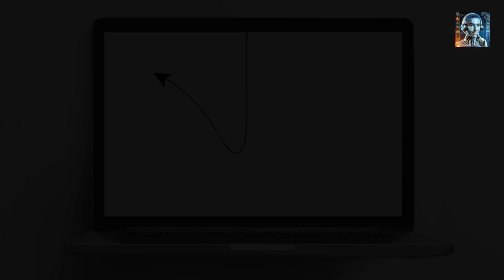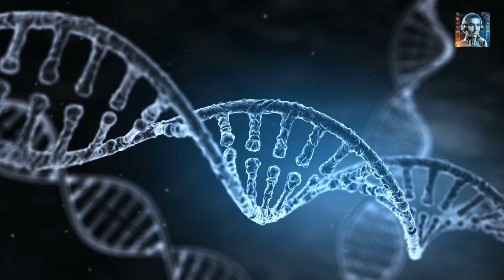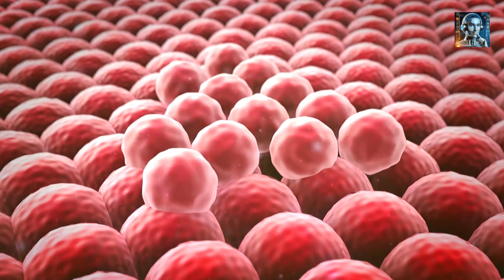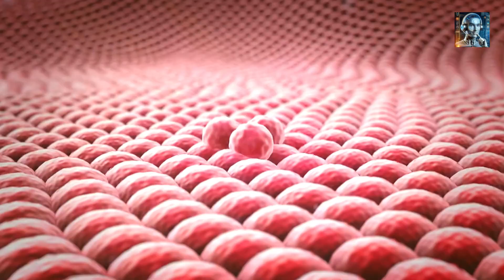China's $5 Trillion Biotech Revolution Explained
The biotech industry has been experiencing rapid growth in recent years, and China has emerged as a major player in this field. The Chinese government has made significant investments in biotechnology, with a goal of becoming a global leader in the industry. This has led to a surge in research and development activities, as well as the establishment of numerous biotech startups and companies.

Several factors have contributed to the growth of the biotech industry in China. Firstly, the country has a large population, which creates a huge market for biotech products and services. Secondly, the Chinese government has implemented policies and initiatives to support the development of the biotech industry, such as the "Made in China 2025" plan, which aims to promote high-tech industries, including biotechnology.

Additionally, China has made significant progress in areas such as genomics, stem cell research, and biopharmaceuticals. The country has also been investing heavily in artificial intelligence and big data, which are expected to play a crucial role in the future of biotechnology.

The biotech industry in China is expected to continue growing at a rapid pace, with some estimates predicting a market valuation of $5 trillion by 2030. This growth is being driven by factors such as an aging population, rising healthcare spending, and increasing demand for innovative biotech products and services.

In conclusion, the Chinese biotech sector's massive potential is transforming it into a key player in global healthcare. Its future success stories are likely to have profound implications for global health, the global biopharmaceutical market, and the broader economy, highlighting China's increasing role in shaping the future of biotechnology and healthcare worldwide.  That's all we have for now, and thank you for tuning in.